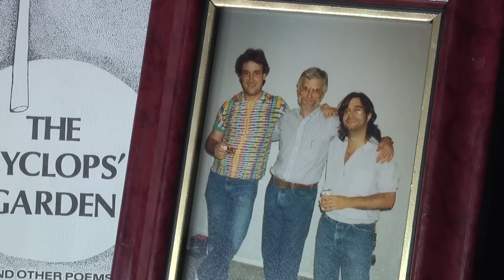Insight New Mexico - Independent Environmental Journalist Laura Paskus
This week V.B. Price talks with independent environmental journalist Laura Paskus about New Mexico's water situation.